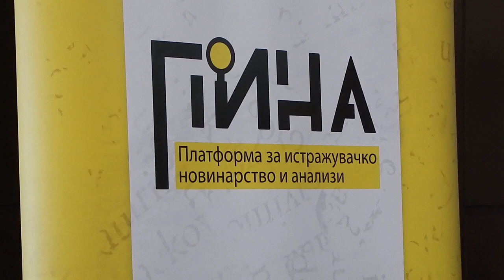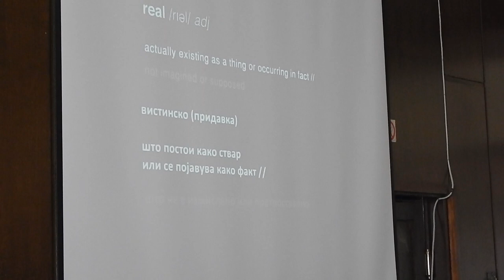Дебата за лажни вести